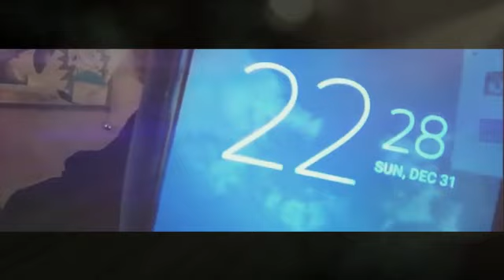Rogiers Retro Happy New Year Filmpjes Adventskalender: 2017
Hallo allemaal, daar zijn we weer met Rogiers Retro Happy New Year filmpjes Adventskalender.

We tellen deze laatste week van 2023 af met Rogier om  hem eens lekker in het zonnetje te zetten.

Eén iemand stemde op hem bij de Wappie van het jaar 2023 verkiezing en dat is best een treurig resultaat want Rogier is echt al jaren bezig!

We zijn aan het eindje van 2017, Rogier gaat anderhalf uur naar de stad lopen om naar de klok en het vuurwerk te kijken.
Als een blij ei loopt hij trots rond met zijn cameraatje en voelt zich geweldig als mensen zien dat hij aan  het vloggen is.

'Iedereen heeft weer een masker op, iedereen is weer heel even blij, een soort moment van euforie en dan morgen kom je weer bij de realiteit en dan denk je godverdomme hoeveel heb ik er afgeknald dan maar ja goed, daar kom je pas de volgende dag achter.'